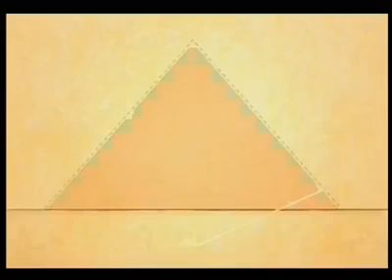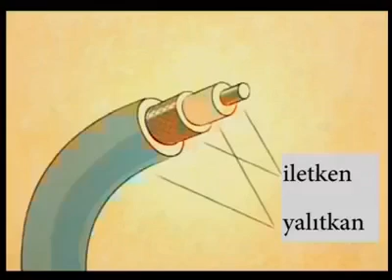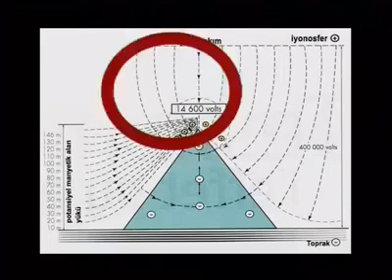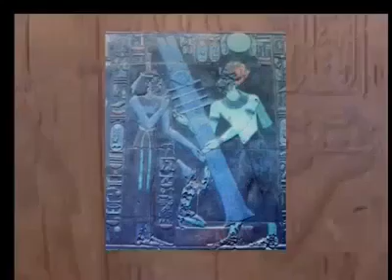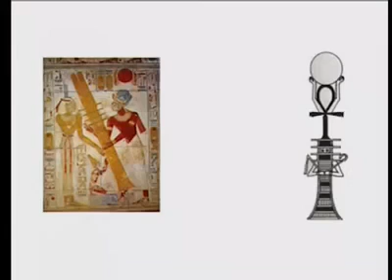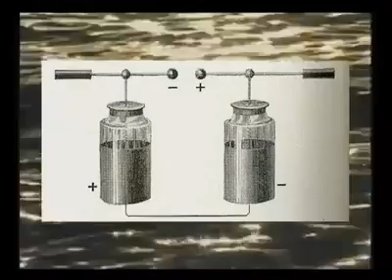MISIR PİRAMİTLERİNDEKİ SIRLAR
PİRAMİTLER HAKKINDA ÖNEMLİ İDDİALAR